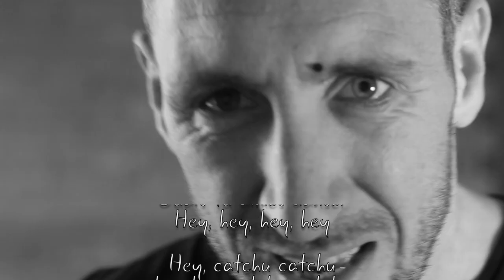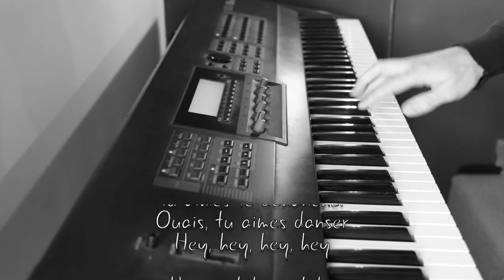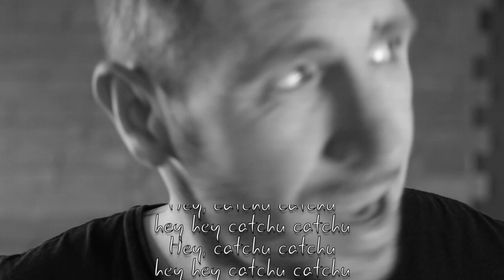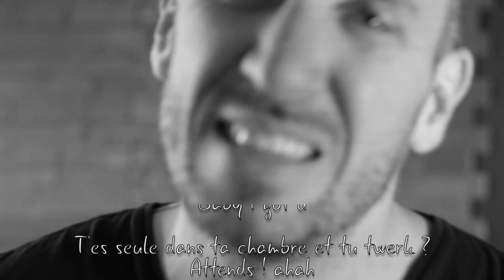Lartiste - Catchu COVER Frank Cotty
Merci à version-karaoke.fr

Si tu lis ceci, ajoute le hashtag Céçakonveu en commentaire

PAROLES :
Dis-moi vraiment c' que t’attends de moi ?
Tu m’as vu, j' t’ai vu mais quand est-c' qu’on s' voit ?

J' t’observe bouger tapis dans le noir
J' veux bien essayer, apprendre quelques pas

Hey
Tu aimes te déhancher
Ouais, tu aimes danser
Ça s' voit
Hey

Hey, baby
T’as le rythme dans la peau
Ton sourire ajoute ce qu’il faut
Franchement c’est trop

Y'a des hommes à terre sur ton chemin
Tu les ignores, attends toi t’es sans gène
Sans sommation, t’envoies dans le coma
Et tes victimes se comptent par centaine
Pas la peine de tenter d' m’assommer
Il ne faut jamais dire fontaine
Pour l’instant, j’ t’ai pas promis le sommet
Je t’ai juste proposé un cocktail
Et de Paname à BKO
T’as les catas qu'amènent au K.O
Doucement, doucement juste au cas où
Ce soir, je n' s'rai pas ton barreau
Ce soir, je n' serai pas ton barreau

Hey
Ça s' voit
Hey

Hey, catchu catchu
hey hey catchu catchu
Hey, catchu catchu

Bébé ! Got u !
Yeah... catch... ahaha

T'es, t'es seule dans ta chambre et tu twerk !
Attends...

Hey !

Baby I got u

T'es seule dans ta chambre et tu twerk ?
Attends ! ahah